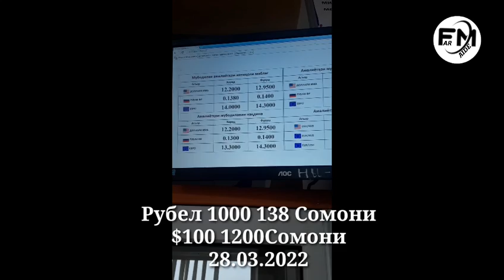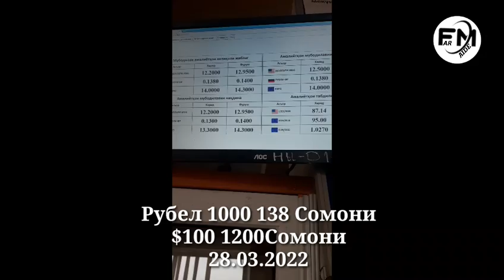Срочно Курс Валют Хумо Спитамин 1000рубел 138Сомони 100$1200сомони Сейчас 28.03.2022Тез Тамошо Кунед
валютаКурсРубел1000рубл138Сомон 100$1200сомон